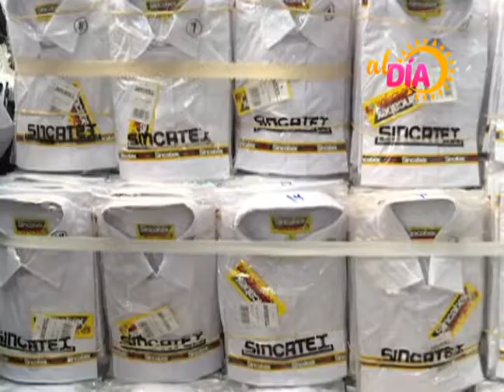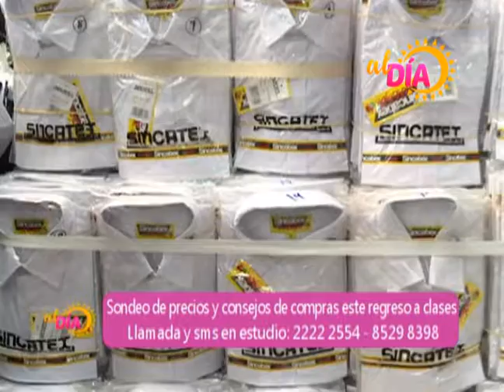Sondeo de precios y consejos en este regreso a clases | Economía Familiar | Revista Al Día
Revista
Lunes a viernes a las 7 de la mañana.